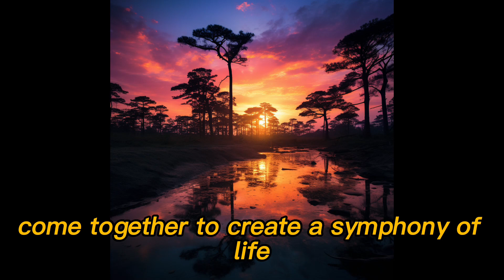Cuc Phuong National Park in Vietnam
Cuc Phuong National Park in Vietnam: Explore Vietnam's biodiversity haven, a lush oasis home to rare wildlife and ancient trees. Immerse in nature's beauty and cultural significance. 🌳🦜